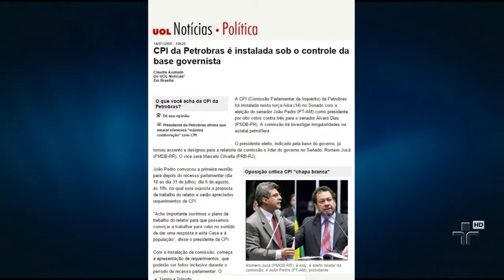Ex-diretor da Petrobras envolve dirigente do PSDB morto como beneficiário da corrupção na